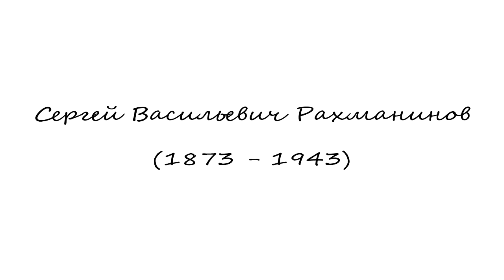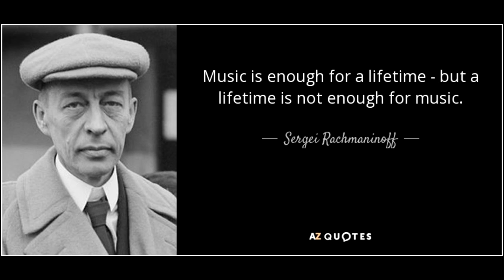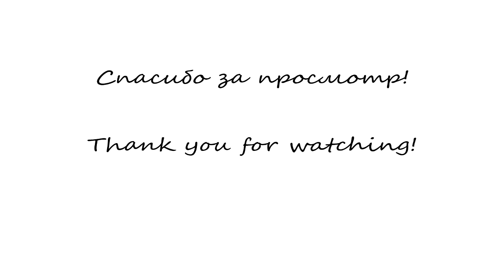Шедевры Рахманинова. Часть 2. Rachmaninoff's masterpieces. Part 2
2 часть лучших произведений великого композитора С. Рахманинова.

0:06 -  11:09 2 Концерт - 1 часть, исп. В. Ашкенази
11:10 - 23:02 2 Концерт - 2 часть, исп. В. Ашкенази
23:03 - 34:35 2 Концерт - 3 часть, исп. В. Ашкенази
34:36 - 52:17 3 Концерт - 1 часть, исп. Д. Мацуев
52:18 - 1:02:27 3 Концерт - 2 часть, исп. Д. Мацуев
1:02:28 - 1:14:39 3 Концерт - 3 часть, исп. Д. Мацуев